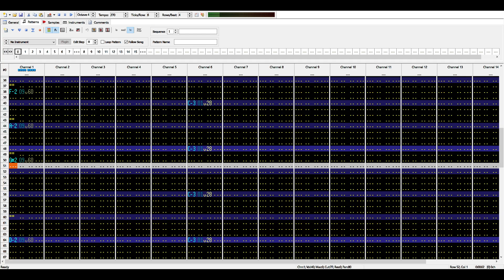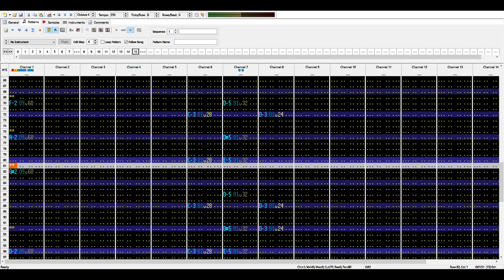another ancient unfinished track, this time in OpenMPT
guess I'm just gonna keep posting WIP stuff or songs I don't care about mixing. This one's 2 years old.

I have a HUGE backlog of stuff I've never shared. I've got 400 furnace tracker projects and probably 300 or so OpenMPT ones. I've definitely got at least 800 LMMS projects and a few hundred FL Studio ones. ADHD is a mess, idk how some people are capable of focusing on a singular project at a time.

This thing was made using a soundfont and the built-in OPL FM synth.